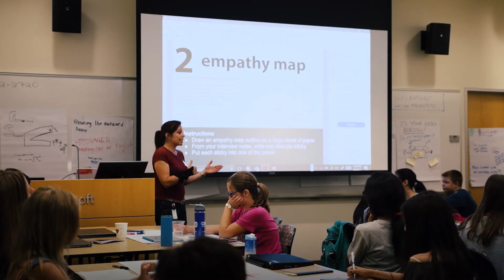Microsoft Research Redmond Lean Launch Pad Kids Camp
Led by Microsoft Research Oureach’s Natasha “Nacho” Chornesky, the methodology kids learn in this camp is the same methodology used in Stanford University’s famed ENGR 245 Class: Technology Entrepreneurship and Lean Startups (Lean Launch Pad). It’s also the same methodology NSF and NIH use in their iCORPS program, designed to help researchers and scientists close the gap between innovation and commercialization. Kids in this camp don’t need to wait until they’re older to learn the attitudes and actions an entrepreneur takes to validate her/his ideas with customers and take solutions to market successfully.

In addition to Nacho,  Microsoft Design experts from across the company will coach students on their persona, customer day-in-the-life and building their UI/UX solutions. Final presentations will be judged by a panel comprised of judges drawn from across the company.